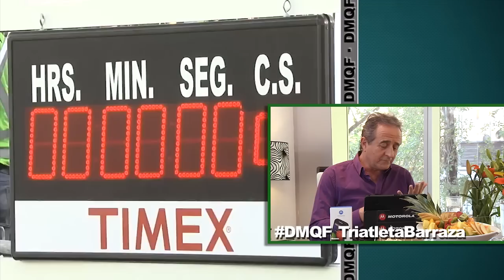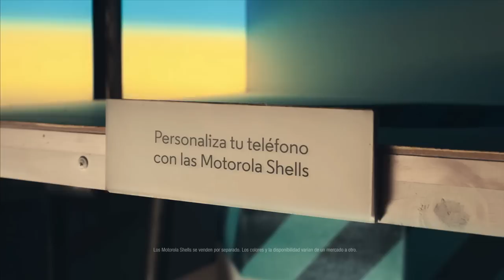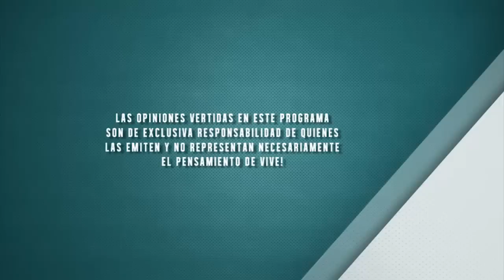2014-11-01 DMQF Felipe Barraza - Triatlón